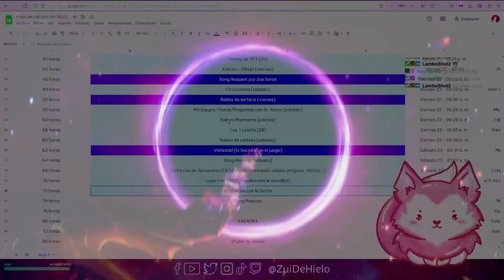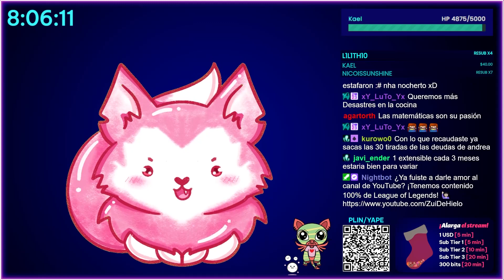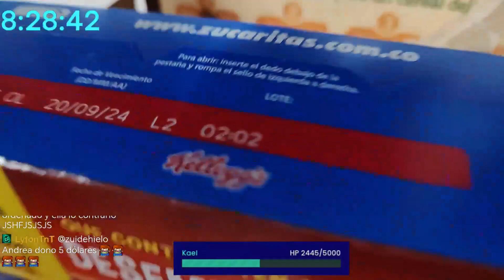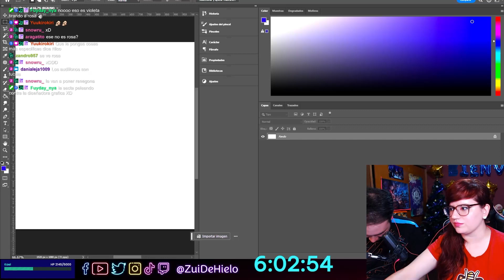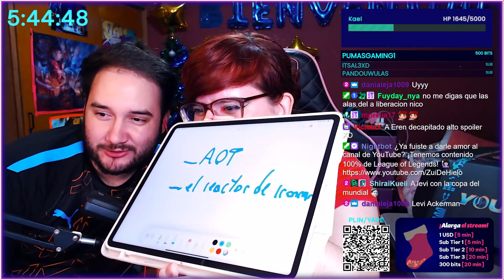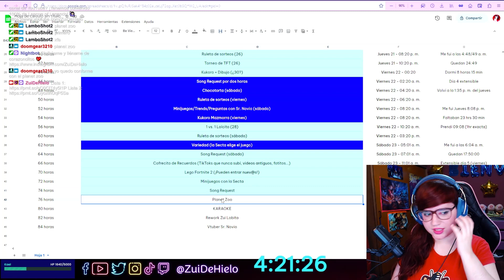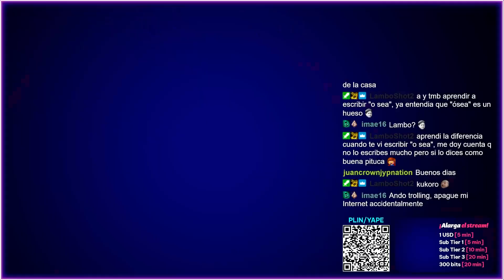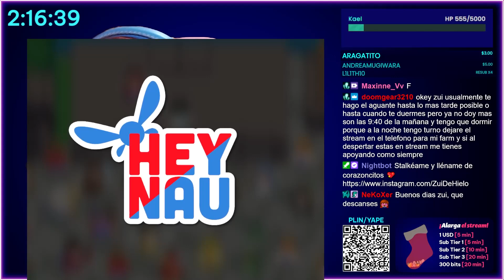Cocinando con Zui 👩🏻‍🍳 Q&A 🧐 ASMR 🤫 6to día de EXTENSIBLE 🌟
📌 Transmisiones de lunes a sábados en TTV / ZuiDeHielo 🐺
📌 Videos editados en  @ZuiDeHielo  ❄ & TikTok / ZuiDeHielo 🌟

❄ Formo parte del programa Apoya a un creador de Epic Games 🕹
➡ Código: ZuiDeHielo

🙋🏻‍♀️ En este video encontrarás:

00:00:00 Just Chatting
00:33:22 Kukoro Mazmorra
00:48:48 Just Chatting
01:07:45 ¡Chocotorta!
02:47:35 Picadita + Malteada
03:41:31 Q&A
04:52:34 Minijuego de preguntas
07:06:50 Just Chatting ft. Sr. Novio
07:46:36 ASMR Teclado (Fortnite)
09:21:31 ASMR Teclado (LoL)